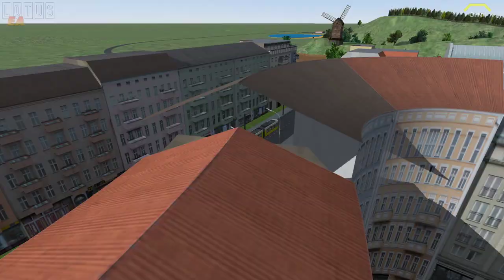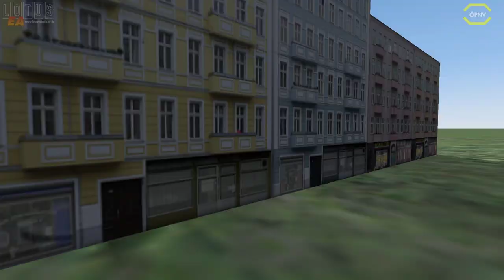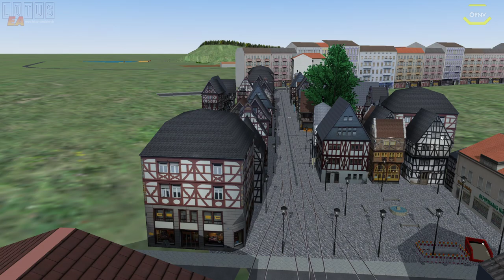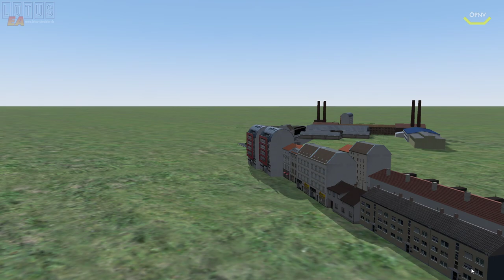LOTUS #114 Altstadt in Sonnhausen *PC/HD/60FPS/DE*